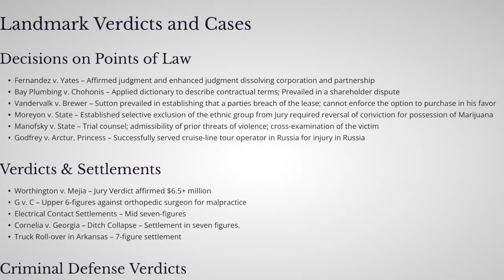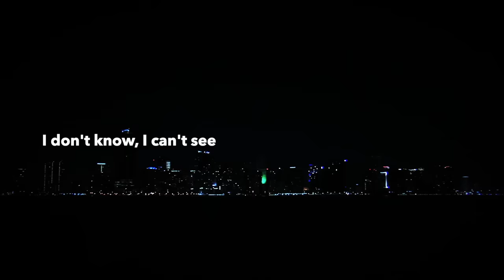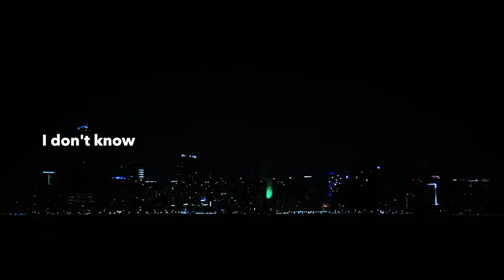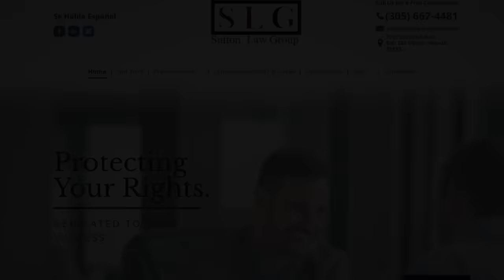Son Finally Got Revenge After YEARS of Abuse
The Sutton family were by all accounts a well to do and happy clan. John Sutton ran a successful law firm, and when someone broke into his house, blinded him and killed his wife, the investigation began. It would come close to home, but why? It turned out Chris Sutton held grudges since he was a teen.